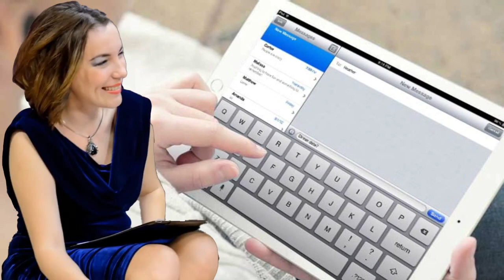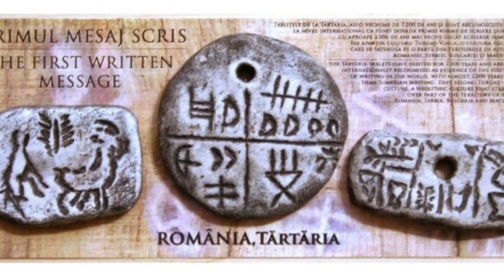Oamenii Lui Anu din Tara Luanei * Taramul din Muntii Buzaului Unde Au Locuit Extraterestri!